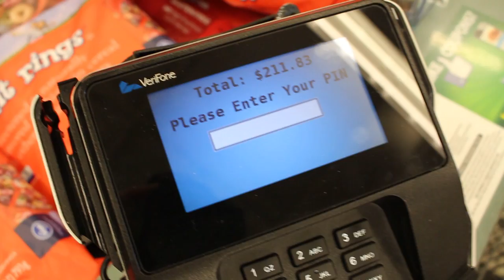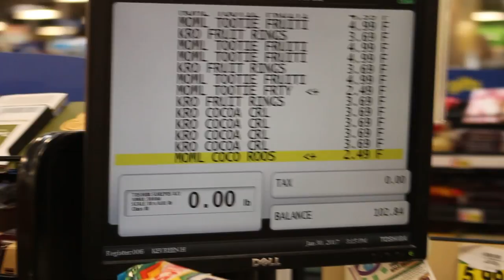WORLD'S LARGEST BOWL OF CEREAL!! (World Record)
We just might get evicted for this video... SO... SHARE to your friends c:

Elton: @eltoncastee

Bignik: @realbignik

Brennen: @brennen

Corey: @itscoreyscherer

Tayler: @itstaylerholder

Kelianne: @keliannestankus

Cody: @itscodyryan

Katrina: @katrinastuart

for all of the help with this video!!